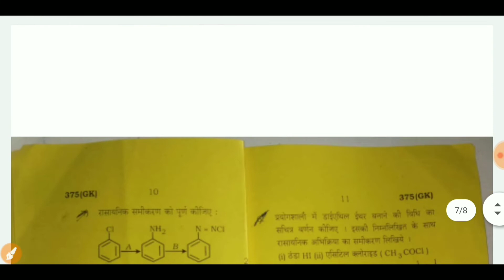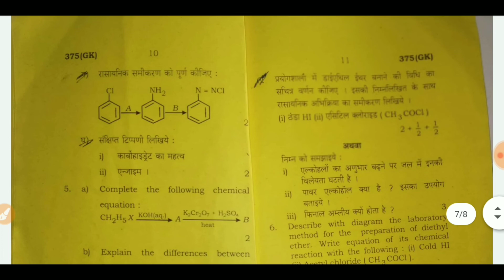Up board Chemistry paper class 12th| रसायन विज्ञान पेपर यूपी बोर्ड 2018 में आया है|exam factor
Up board Chemistry paper class 12th| रसायन विज्ञान पेपर यूपी बोर्ड 2018में आया है|exam factor|

*competetive exam books*
MATH rs agrwal

samanya hindi

speedy railway

*DEFENCE EXAM BOOK*

AIRFORCE X AND Y GROUP

Physics book

RRb NTPC_

*CCC EXAM*